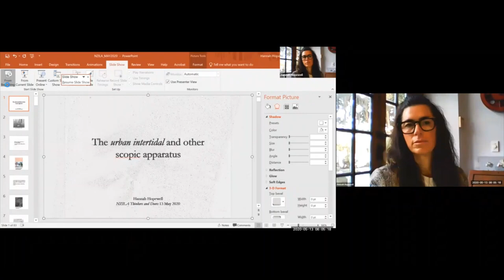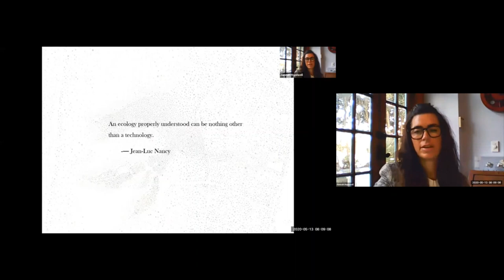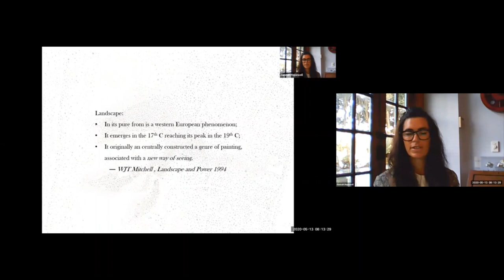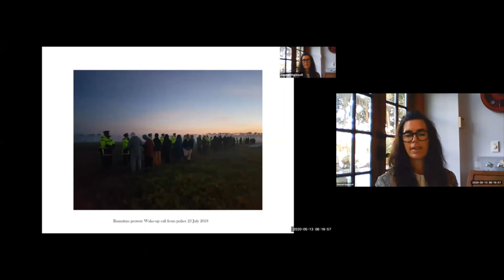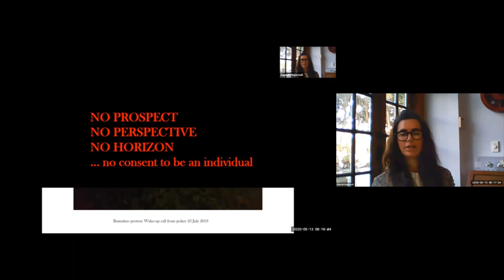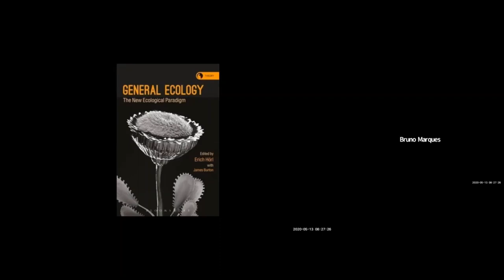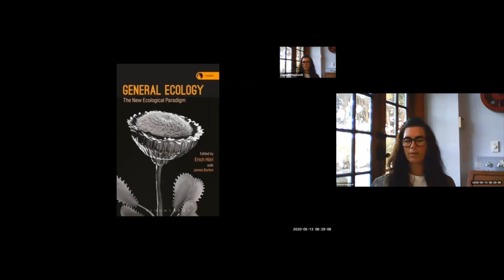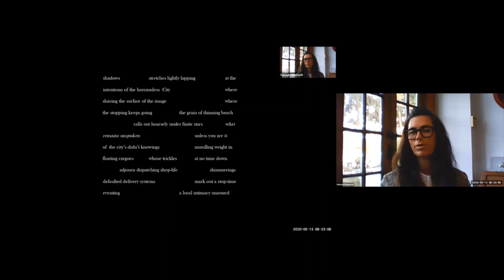Thinkers and Doers: Hannah Hopewell—The Urban Intertidal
If landscape bears a ‘way of seeing’ correspondent with Eurocentric scopic regimes such as prospect, horizon and frontier, is it not also a tool of possessive property logics? Whilst pictorial framings of landscape may have given way to process-based imaging, do performance-indexed ecologics cloak a continued marketisation of the earth?

Drawing on thought outside landscape architectures genealogy and disciplinary ideals, this presentation asks what forms of seeing might proffer under the idea of non-landscape? In the context of decoloniality, several experimental scopic’s are discussed and their significance to broadening critical modes of landscape practice.

Hannah is a landscape architect, urban designer, educator and poet with a background in professional practice. Currently a lecturer at Wellington School of Architecture, Hannah recently completed a creative practice doctorate in Spatial Design titled Notes from the Urban Intertidal: A paraontological lean.

‘Thinkers and Doers’ brings together practitioners, scholars, students, and the wider community of landscape architecture and affiliated built environment disciplines to share ideas and to hear the latest innovations in the field. This online series brings together nationally and internationally renowned experts through an initiative between the Tuia Pito Ora – NZILA Wellington Branch and the Landscape Architecture Programme at Te Herenga Waka—Victoria University of Wellington.